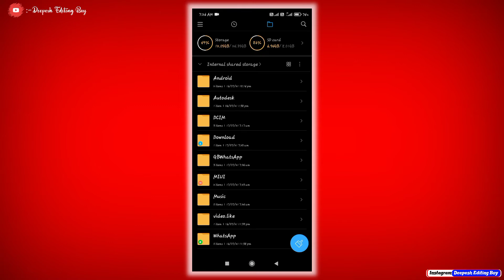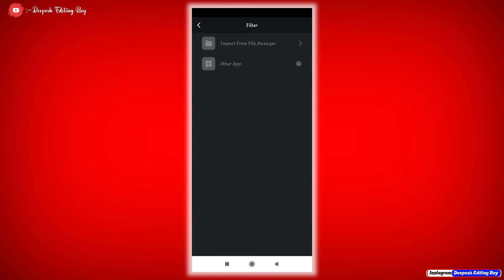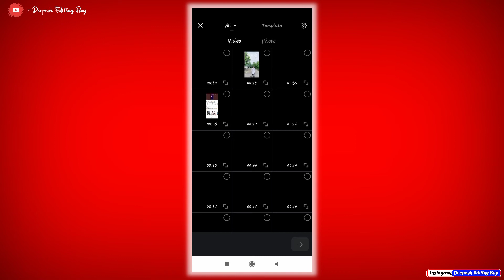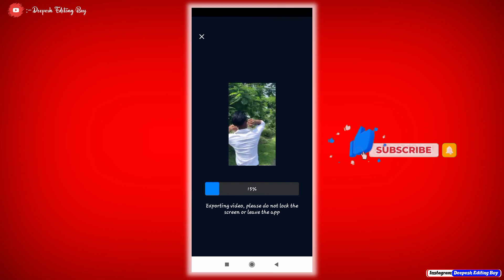How To Add iPhone Vivid Filter In Android VN - Video Editor 🔥 For Reels or Tiktok Videos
vn app me iphone filter add kaise kare
vivid filter download for vn editor
vivid filter for vn editor
vn app se editing kaise kare
vn filter
vn iphone filter download

                             Aaj Ke Is Video Main I phone vivid filter ke baare mein Btaya hai

Notes :- Some Images , Music ,Videos, Graphics are shown in this video may be copyrighted to respect owner ,not mine.